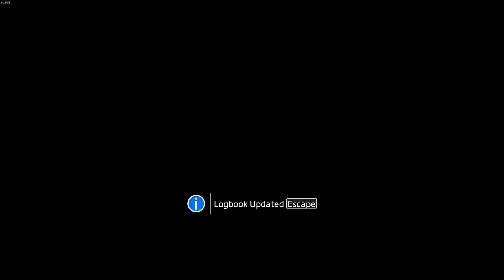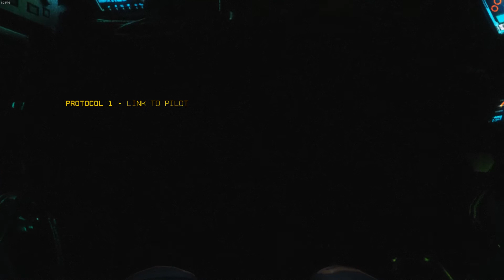Titanfall 2 but i destroy every Titan